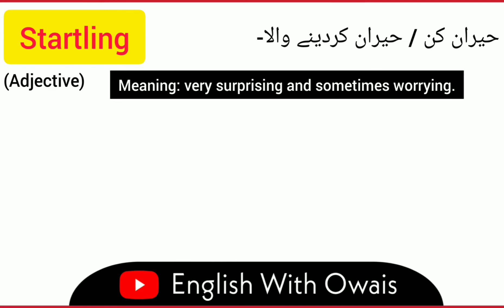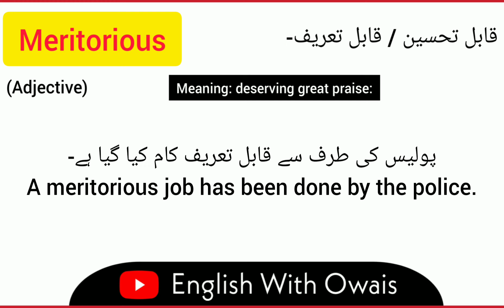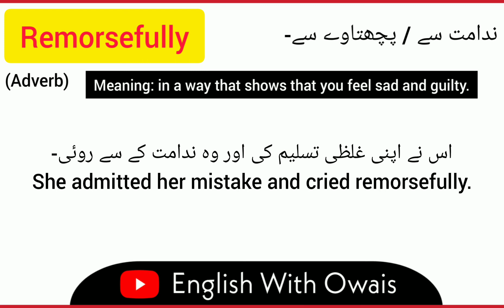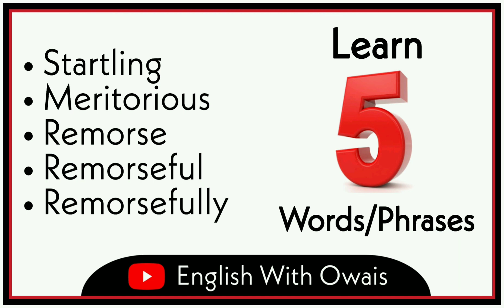5 Useful Words || Enhance your vocabulary || English With Owais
Startling- (adjective)
Meaning: Surprising and remarkable.
• He made some startling admissions about his past.

Meritorious- (adjective)
Meaning: deserving reward or praise.
• a medal for meritorious conduct.

Remorse- (noun)
Meaning: deep regret or guilt for a wrong committed.
• They were filled with remorse and shame.

Remorseful- (adjective)
Meaning: filled with remorse; sorry
• The defendant was remorseful for what he had done.

Remorsefully- (adverb)
Meaning: in a way that shows that you feel sad and guilty.
• He remorsefully recounted how he ran away without looking back.